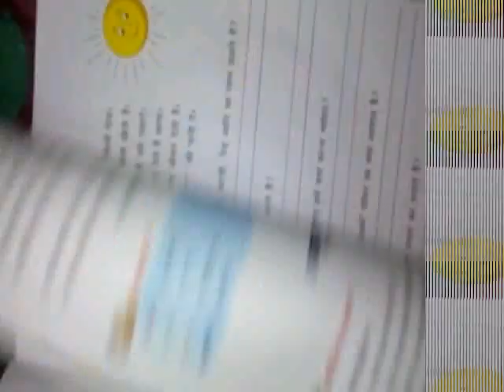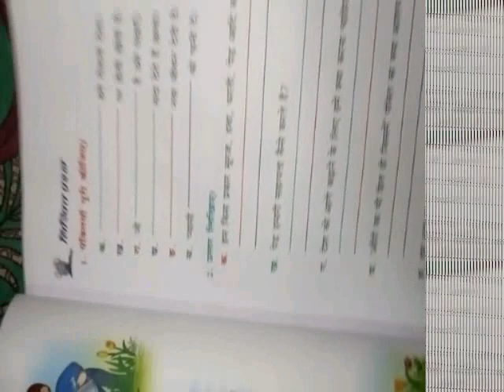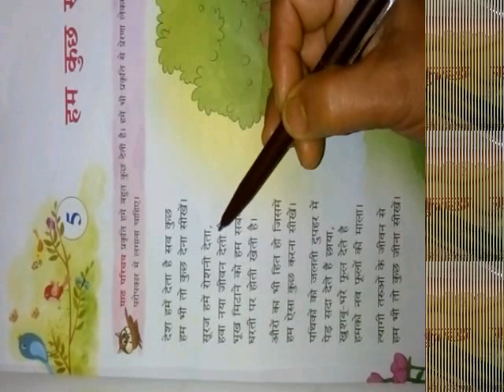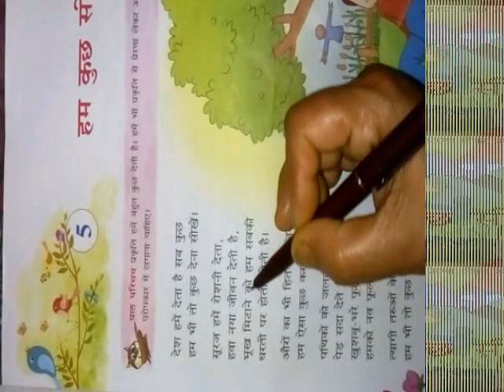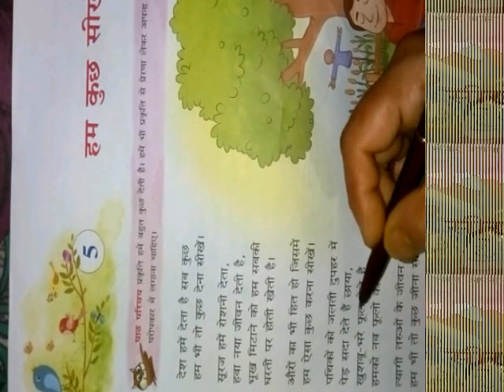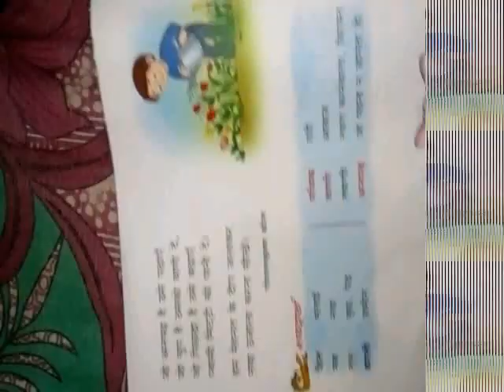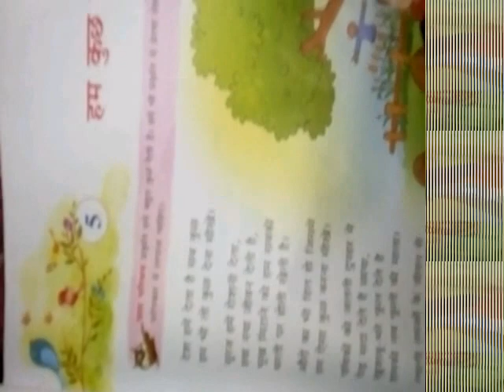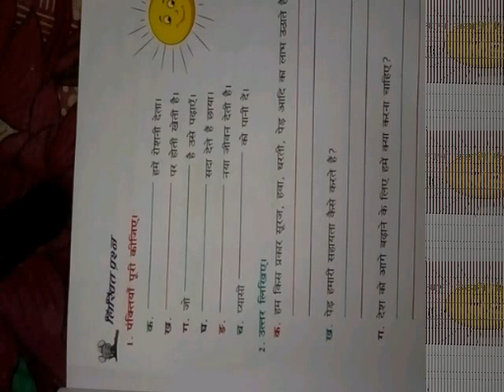Class-4 Hindi ch-5